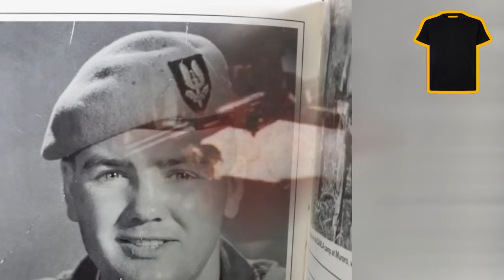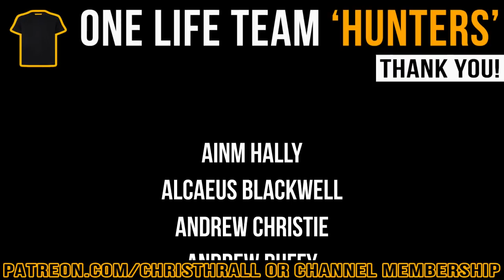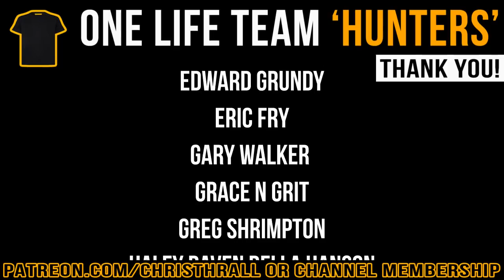Killing Pablo Escobar | Peter McAleese SAS & Mercenary | Bought the T-Shirt Podcast #182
Peter McAleese is a former soldier and mercenary. He served in the British Army's Parachute Regiment and Special Air Service (SAS), the Rhodesian Special Air Service and British South Africa Police, and South Africa's 44 Parachute Brigade. As a mercenary or contractor, he worked in countries including South Africa, Angola, Colombia, Russia, Algeria and Iraq.

➱ Supergreens powder
➱ Nutribullet